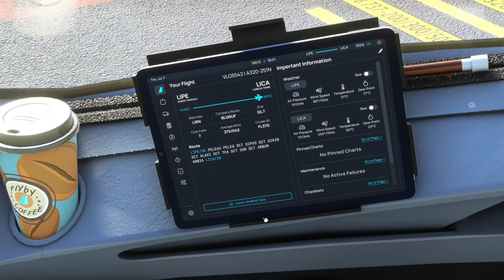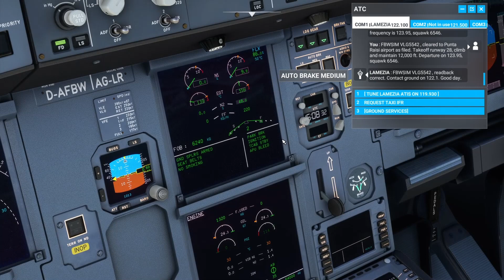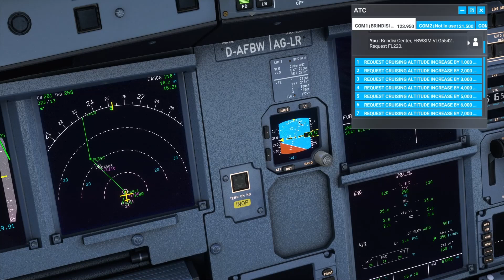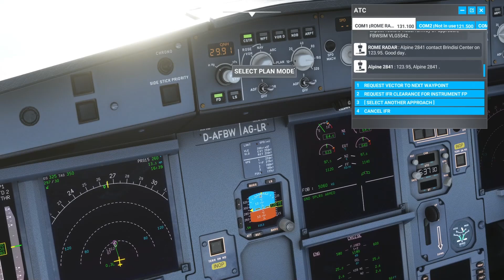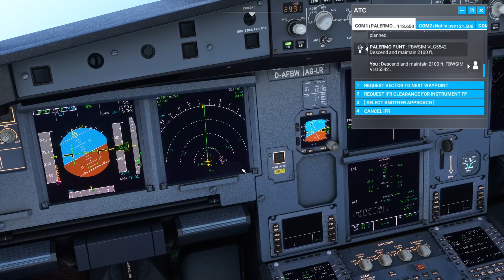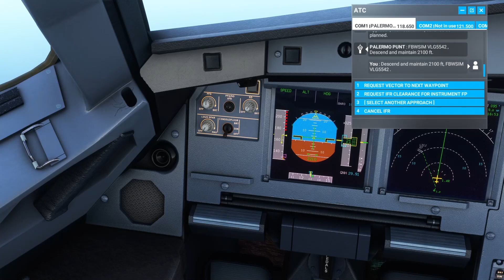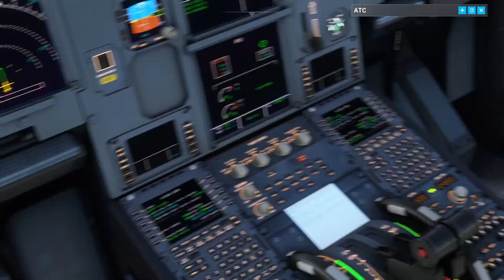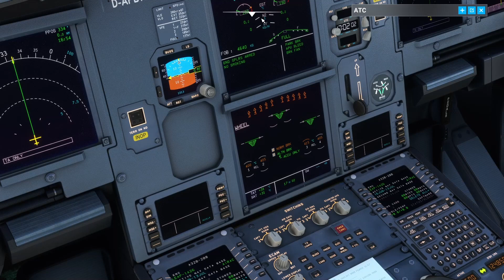Bologna - Lamezia - Palermo su A320 di FlyByWire Experimental - Flight Simulator [1/3] (ita)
Concludiamo il volo con la tratta Lamezia - Palermo e un atterraggio a vista.

00:00 Intro
00:10 Turnaround
06:00 Avviamento Motori
07:50 Rullaggio
12:00 Decollo
14:00 Salita
16:50 Avvicinamento
33:30 Atterraggio
36:00 Rullaggio
39:00 Parcheggio